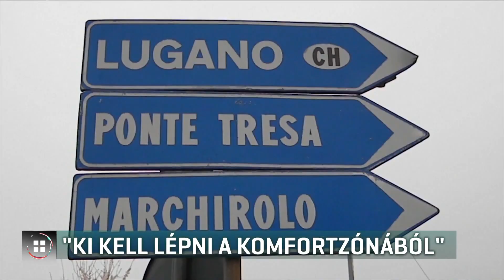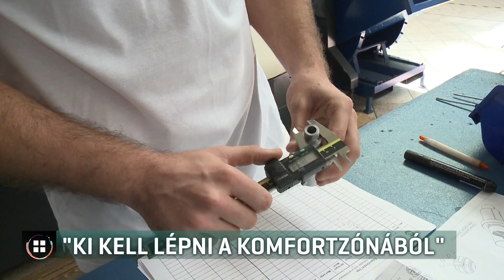Újratervezik a költségvetést a koronavírus miatt 20-03-10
Világjárvány jön - ezt mondta a miniszterelnök a Kereskedelmi és Iparkamara mai évnyitóján. Újratervezik a költségvetést és Orbán Viktor szerint a gazdaság minden szereplőjének ki kell lépnie a komfortzónájából. A kamara elnöke ágazatok összeomlására számít. A jegybankelnök pedig úgy számol, akár évekig érezhetjük majd a koronavírus hatásait.